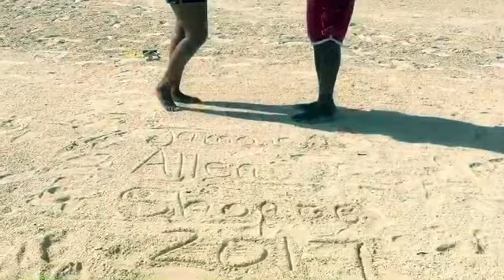Power of Love Marriage Experience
Building Strong Marriages
Booking is now open for our 2nd Annual Power of Love Experience to Montego Bay, Jamaica!!

When: October 2018
Thursday, Oct 25th thru Monday, Oct 29th

Get ready!!! Same island. NEW RESORT, NEW EXPERIENCE!! We’ve uncovered the Secrets To Romance at SecretsStJames!

New Experience!
🎄 Zipline Excursion
🎄 Volleyball/Fitness Games
🎄 ATV Excursion
🎄 Special Commitment Ceremony
🎄 VIP Couples Goody Bags

🎅🏾 $100 room deposit must be made before 12/20 then increases to $150.

🎅🏾Remaining balance paid by Aug 2018.

Travel Agent:
Rachael Young,
Red Box Travel Group, LLC
an Inteletravel Independent Agent
Song by: Rachel Dupard